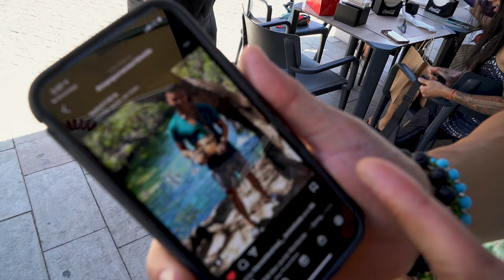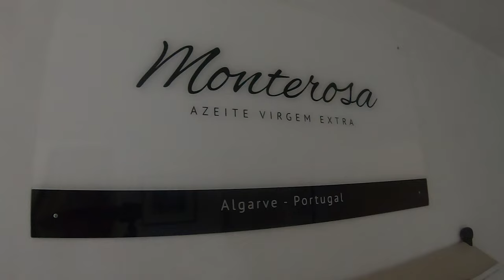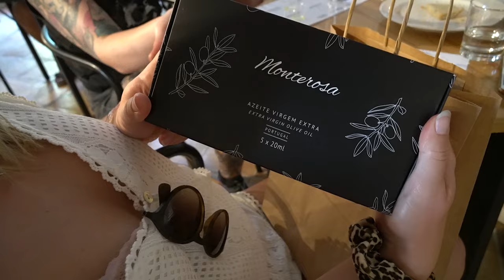Lauren Fisher - Behind The Scenes Portugal Fitness Retreat Part 2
HEY hey YouTube Fam alright part 2 of my fitness retreat in Portugal!!! Sunset hike, olive oil tasting, workouts, good food, the best people, what more can you ask for during the first official two days of our fitness retreat! Reminiscing on this retreat makes me sooooo excited for our fitness retreat in 2022 which we're currently almost finished planning for and then will open up spots to join!

xoxo, LF

Follow the exact training I'm doing now for the CF Games